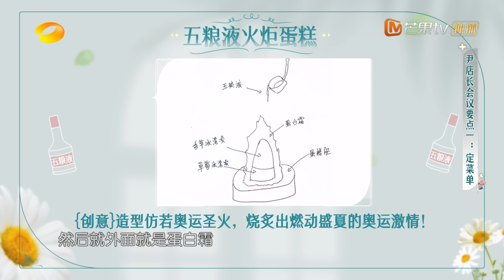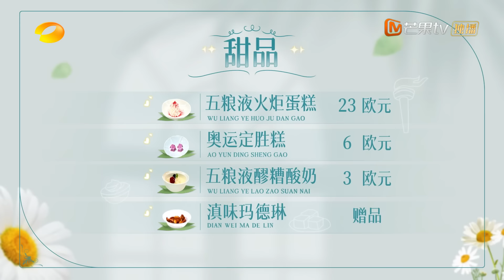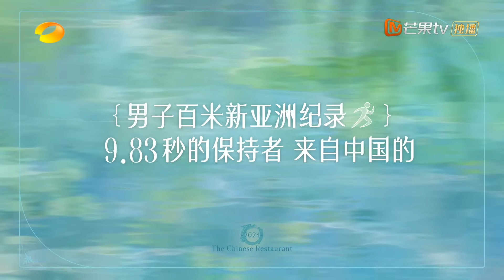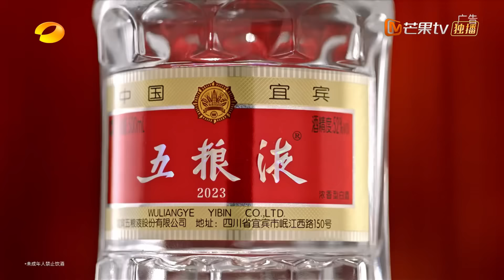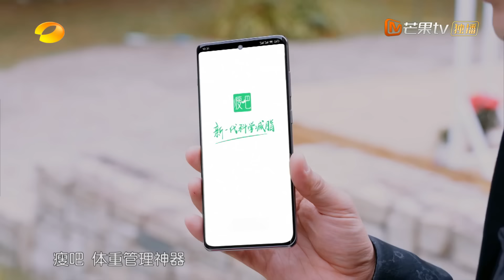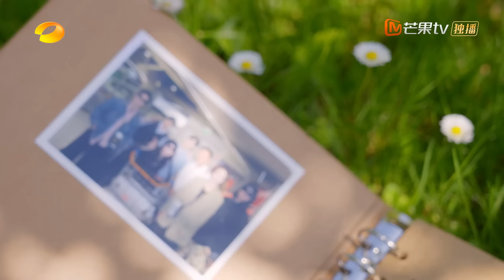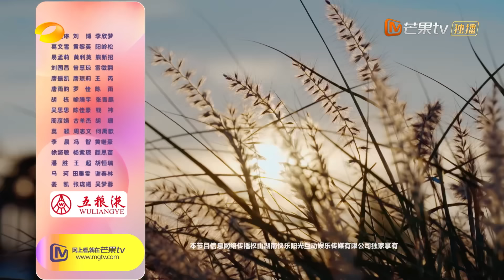ENG SUB《中餐厅8》第2期：虞书欣胡一天随地大小演模拟点菜 姜妍林述巍戴广坦首次试菜获何评价？ | The Chinese Restaurant S8 EP2 | MangoTV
本季合伙人：黄晓明/尹正/虞书欣/姜妍/林述巍/胡一天/戴广坦/翟潇闻

2024年是中法建交60周年，《中餐厅 第八季》将以此为背景选择法国进行本季节目录制。本季中餐厅将重点打造三大创新主题周，即奥运加油周、国潮文化交流周、中法友谊周、在进行美食文化输出的同时，增进中法之间人民的友谊。